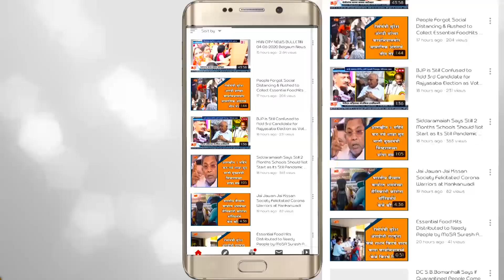Due to Unprofessional Work of Belagavi Smart City Authorities Failed in Drainage System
Due to Unprofessional Work of Belagavi Smart City Authorities Failed in Drainage Syastem